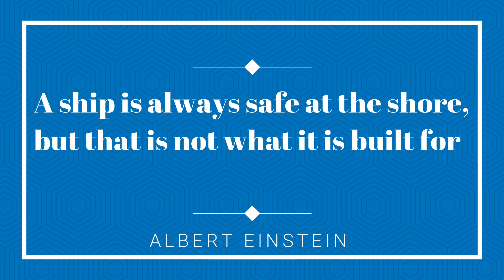Friday, April 12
Copyright Soaring Wings LLC, TheTorch